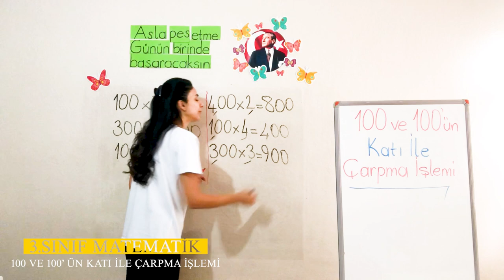3. Ünite - 1 Doğal Sayılarla Çarpma İşlemi - 3 100 ve 100' ün Katı ile Çarpma İşlemi